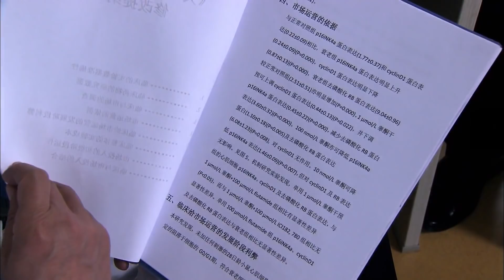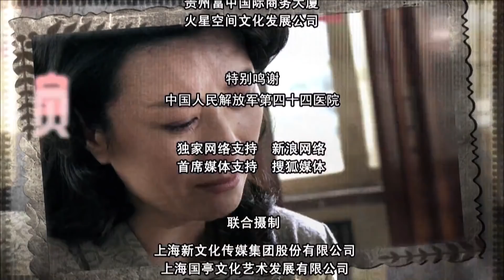养子 第16集 | 中国家庭情感电视剧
《养子》讲述窦兆辉与其生父在同一家医院工作，却深陷各种谜团以及误解当中，多次将矛盾激化，但最终还是亲情至上的故事。
20世纪70年代末期，侯玉倩意外地捡到了一个弃婴，给他取名叫窦兆辉，将他细心养大。兆辉是被心胸狭隘的父亲李仕学不慎遗失的，只因他怀疑兆辉不是自己的亲生儿子。而兆辉的母亲马文玲却一直在找寻着失踪的兆辉。侯玉倩发现马文玲就是兆辉的生母，为了不失去儿子，她千方百计地阻挠马文玲。可马文玲终于查出，窦兆辉就是自己和李仕学的亲生儿子。面对兆辉，李仕学痛不欲生，他想自杀，被兆辉救下。侯玉倩被诊断出了肾衰竭。为挽救她的生命，马文玲站了出来。最终，李仕学拿起了手术刀挽救了侯玉倩的生命。两家人终于走到了一起。